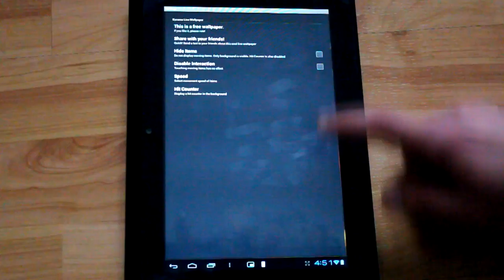Kurama Naruto Live Wallpaper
From FANS to FANS.

In Kurama live wallpaper, Kuramais preparing bijuu dama. There are balls of red and blue chackra, which are interactive. You could tap on them and make them dissapear. In settings you can change the speed of chackra balls, and some more features.
Thank you, and I hope you enjoy it :)